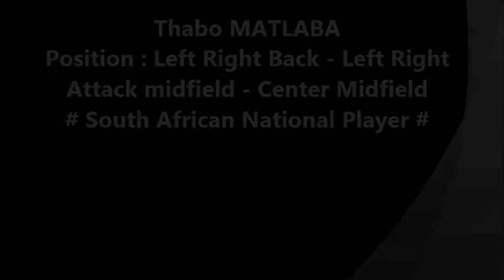Thabo MATLABA # South African National Player #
Position :  Left Back Right Back  - Left and Right Attack -Center Midfield
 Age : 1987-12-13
ERDAL ŞAŞMAZ    @  EFOR SPORT MANAGEMENT @ TURKEY